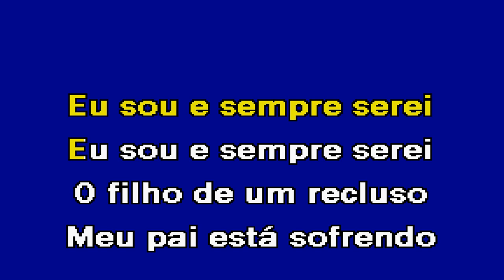O FILHO DO RECLUSO Júlio Miguel e Lêninha Karaoke